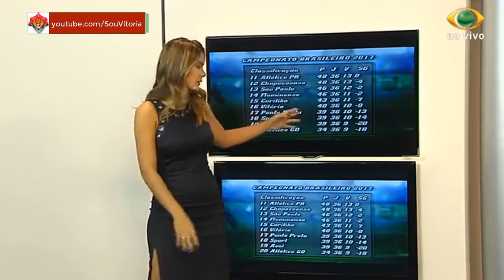Os Donos da Redonda sem Sardinha 22/11/2017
O CONTEÚDO DESTE VÍDEO ESTÁ NA DESCRIÇÃO, CONFIRA AQUI.
LINKS PARCEIROS
PARA VOCÊ PERDER DE 5 À 10KG EM APENAS 21 DIAS

ESTE VÍDEO NÃO POSSUI CONTEÚDO DISPONÍVEL PARA LEITURA

Tags → EC Vitoria, ECVitoria, Vitória, esporte clube vitora, Sou Vitoria, Os Donos da Redonda sem Sardinha 22/11/2017, Ponte Preta x Vitória, Os Donos da Bola, Band Esporte Bahia, Band Esporte BA, programa esportivo da Band, Juliana Guimarães, Ju Guimarães,
 EC Vitoria, ECVitoria, Vitória, esporte clube vitora, Sou Vitoria, Os Donos da Redonda sem Sardinha 22/11/2017, Ponte Preta x Vitória, Os Donos da Bola, Band Esporte Bahia, Band Esporte BA, programa esportivo da Band, Juliana Guimarães, Ju Guimarães,